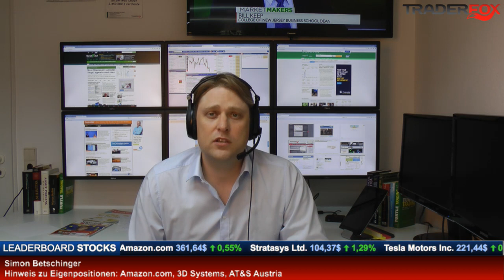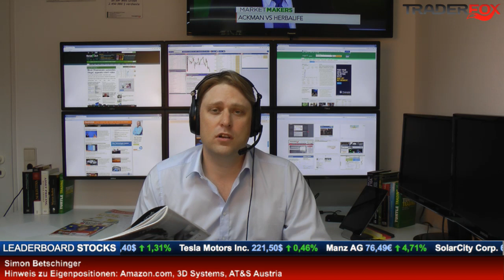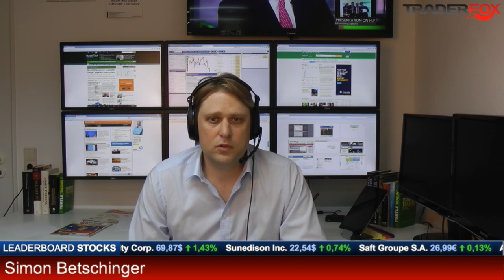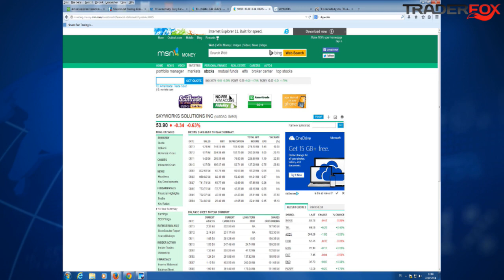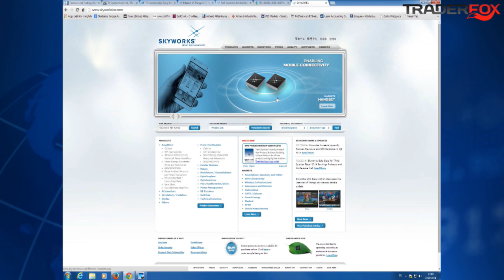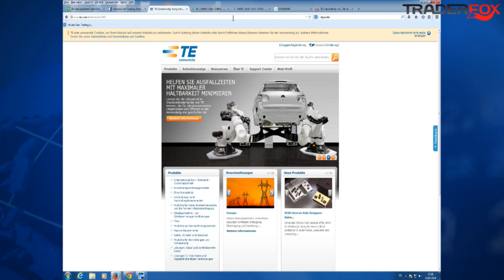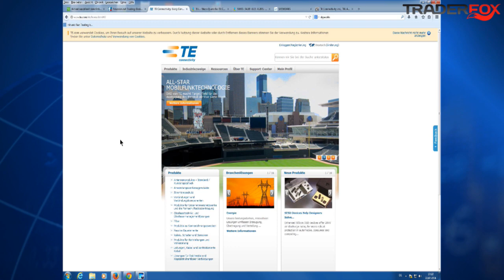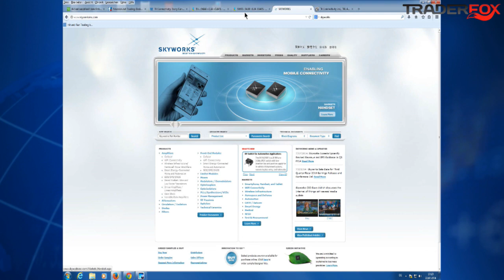Megatrend Internet der Dinge. Diese Aktien profitieren. Frauenquote bei der Wirtschaftswoche?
Leaderboard Stocks TV vom 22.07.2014
- Schwarz Tag für Deutschland: Fällt Roland Tichy der Frauenquote zum Opfer?
- Megatrend Internet der Dinge. Diese Aktien profitieren!
- Aktie des Tages: Trendfolger werden die lieben!